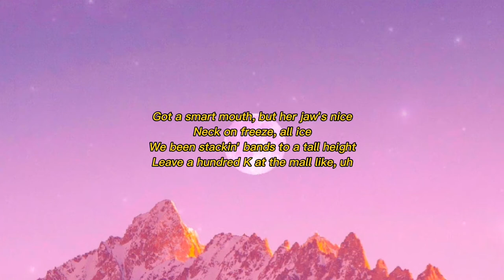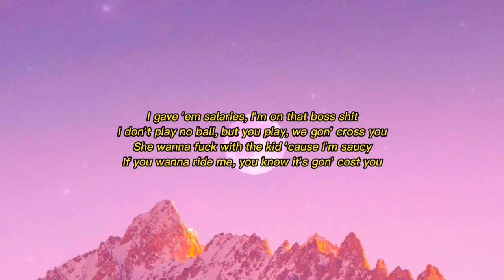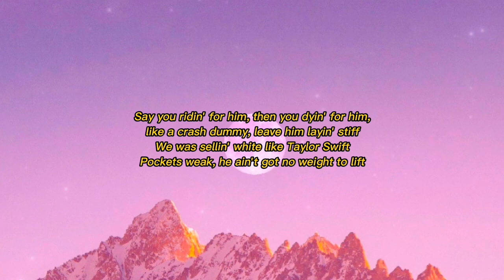Don't play - Polo G ft. Lil Baby (Lyrics) | In a Hellcat, watch me race and drift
Uh, uh

In a Hellcat, watch me race and drift
That lil' boy a problem, don't play with him
Like to ride in traffic with the Drac' gripped
We'll wipe his nose like a handkerchief
Say you ridin' for him, then you dyin' for him, like a crash dummy, leave him layin' stiff
We was sellin' white like Taylor Swift
Pockets weak, he ain't got no weight to lift

Club action-packed all night
Jayson Tatum, what I ball like
I be pimpin', got a lot of bad bitches, Mike Vick, start a dog fight
Got a smart mouth, but her jaw's nice
Neck on freeze, all ice
We been stackin' bands to a tall height
Leave a hundred K at the mall like, uh
Fuck it, off again, Las Vegas, MGM, uh
Bad bitch, shoot my shot just like I'm playin' in the gym
She showed all her friends what I say in her DMs
Drippin' all this water, can my haters even swim?

Sellin' iCarly
I'm unstoppable, niggas can't guard me
Go up top, I'm too rich to be arguin'
I been chillin', I hope you ain't thinkin' I lost it
I gave 'em salaries, I'm on that boss shit
I don't play no ball, but you play, we gon' cross you
She wanna fuck with the kid 'cause I'm saucy
If you wanna ride me, you know it's gon' cost you
I do what I want to when I'm ready
SF90, this bitch litty
I'm confident, bet whatever they bettin'
I don't play games, I'm not that petty
Full-court press, I'm not gon' let up
I don't care, I guess I'm fed up
I'm doin' good, but could be better
I don't talk much, but I ain't gon' shut up, yeah

Always on it, why the fuck would I waste time?
If I get a shot, I'ma take mine
Watch me score like LeBron up the baseline
They left me in the dark like I can't shine
From the rain, now it's Rolls-Royce umbrellas
Velveeta, that boy got dumb cheddar
I'm just chasin' paper, ain't know nothin' extra
I ain't losin' sleep 'bout a bitch, no, I won't stress her
Leave a ho, then I move onto somethin' better
Catch her peepin' the drip, I'ma jump at her
Mike Amiri and new Saint Laurent sweater
And I always pop out with my young steppers
They on go, all he need is one gesture
Keep on gassin' 'em up 'til that pump wet him
Niggas diss on the gang and they touch stretchers
Torch his top, turn his homies to pallbearers